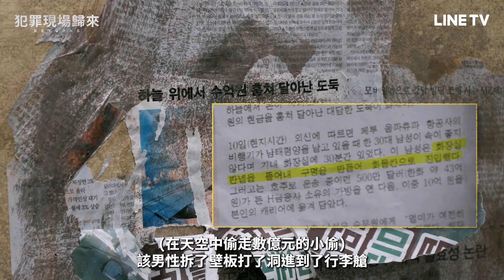【犯罪現場歸來】精華：毛骨悚然！安兪真竟然在這個地方找到證據！ | LINE TV 共享追劇生活